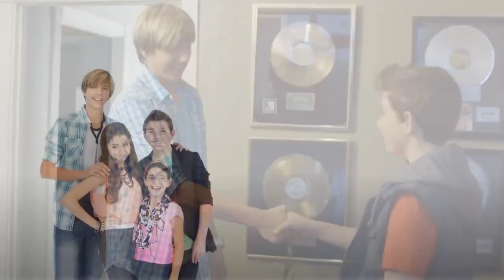HitStreak Episode Six